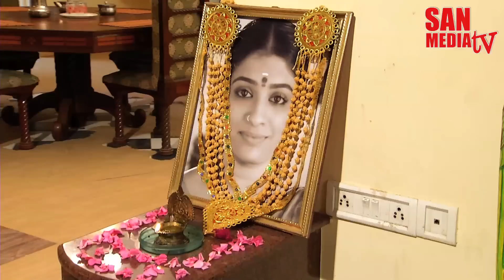BOMMALAATAM - பொம்மலாட்டம் - Episode 708 (30/04/2015)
Technicians List:

Produced by /
A.Gurubaran,
Director,
SAN MEDIA LIMITED.

Director / Mr. Stalin
Music / Dhina
Screen Play /Mr. S. Selvam
Dialogues / Mr.Nandhan Shridhar

இயக்கம் / திரு. ஸ்டாலின்
திரைக்கதை / திரு. S.செல்வம்
வசனம் / திரு.நந்தன் ஸ்ரீதரன்